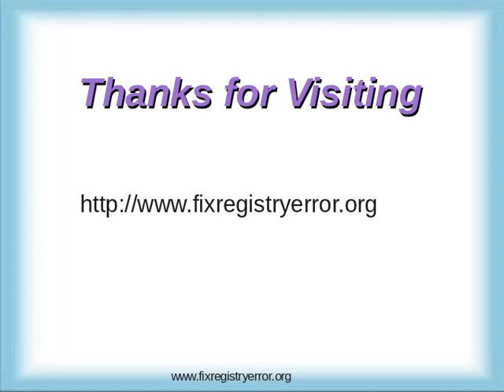Win32/Flame.gen!A | How to delete Win32/Flame.gen!A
Win32/Flame.gen!A is a hazardous infection which can affect your system software .So download Automatic  Win32/Flame.gen!A Removal Tool to remove Win32/Flame.gen!A completly from your PC .